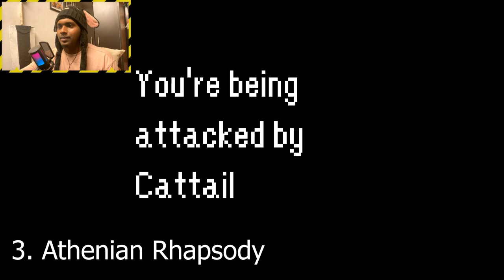DO YOU EVEN KNOW WHAT A GAME EXPO IS?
🎮 OTK Expo Game Reviews | In-Depth Analysis and First Impressions 🎮

Welcome to [Your Channel Name]! In today’s video, we’re diving into the OTK Expo to bring you comprehensive game reviews of the hottest titles showcased. Whether you're a hardcore gamer or just looking for your next favorite game, our detailed analysis and first impressions will help you decide what's worth your time.

🔍 Detailed Analysis:
We break down each game’s graphics, gameplay mechanics, story elements, and replay value to give you a thorough understanding of what to expect.

🎤 First Impressions:
Hear our initial thoughts and reactions to the new games revealed at the OTK Expo. We discuss our experiences and what excites us the most about these upcoming titles.

🗣️ Join the Conversation:
Which game are you most excited about? Share your thoughts and favorite moments from the OTK Expo in the comments below. Let's get a discussion going about the future of gaming!

🔥 Stay Updated:
Don't miss out on our latest reviews and gaming news!